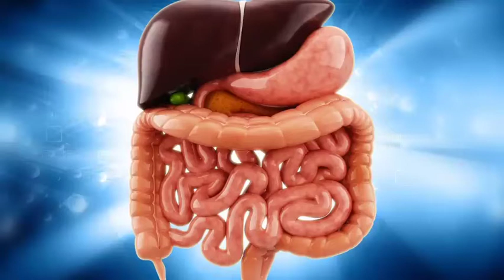DETOX WATER / APPLE AND GRAPES DETOX WATER FOR FLAT BELLY / INFUSION WATER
Hi This Is Anana & You Are Watching ANANA CREATIONS , In This Video You Can Learn How To Make Homemade Apple & Grapes Detox Water At Home In Very Easy Way , for flat belly , please Drop A Like & Subscribe My Channel , Have More Fun & Joy